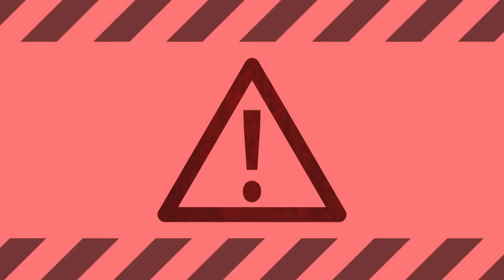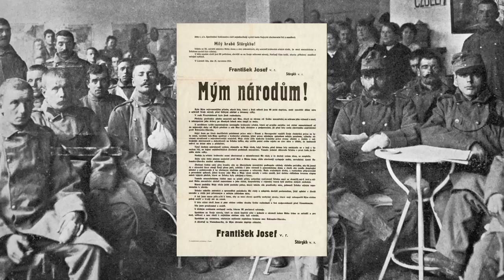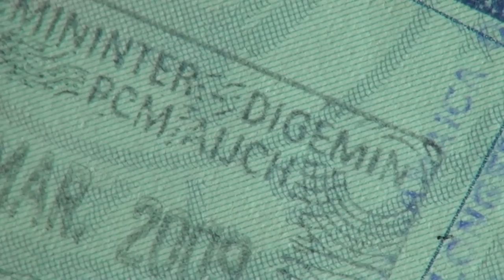Béla Kiss: Vrah, který zmizel | Dokument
Dokumentární video o maďarském vrahovi jménem Béla Kiss, který se na počátku 20. století dopustil mnoha závažných trestných činů a poté záhadně zmizel na balkánské frontě během první světové války. Zprávy o jeho výskytu se po válce začaly objevovat po celém světě. Kde je však pravda?

Video má dokumentární a informativní charakter a nemá podporovat nelegální a násilné činy, spáchané uvedenými osobami. Naopak má na tyto činy veřejně poukázat a odsoudit je.
Video nemusí být vhodné pro děti a mladistvé a pro osoby se slabší povahou.

Kapitoly:
00:00 Úvod
01:22 Bélův život
08:02 Odhalení a vyšetřování
15:23 Další osudy
18:36 Závěr

Použité zdroje:
- Maďarský národní archiv, VL 149/21, 422923.
- Kiss Béla (sorozatgyilkos). In: Wikipedia: the free encyclopedia [online]. San Francisco (CA): Wikimedia Foundation, 2023 [cit. 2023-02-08]. Dostupné z

Použitá hudba:
Dan Bodan - The Two Seasons
Aakash Gandhi - Spirit of the Dead
Myuu - Tragic Story
Myuu - Nostalgic Place
Myuu - Lurking Shadows
Myuu - Outcast